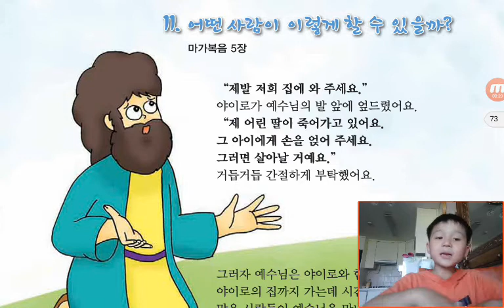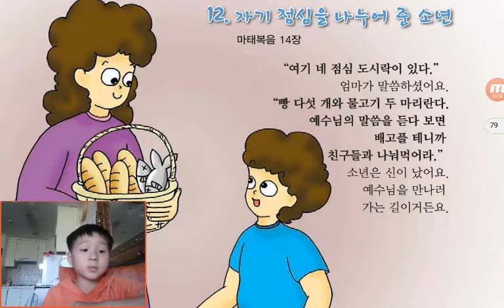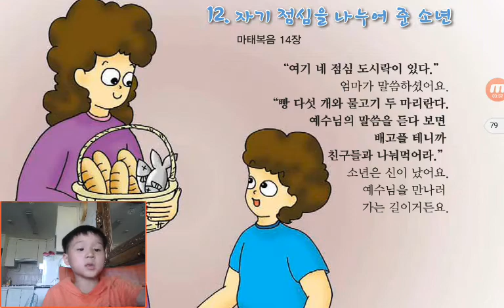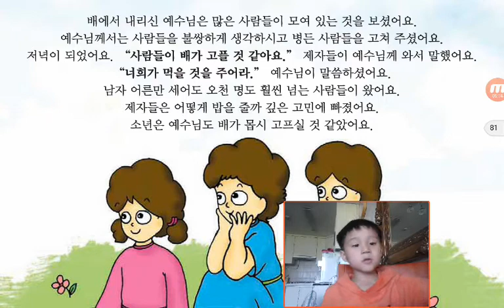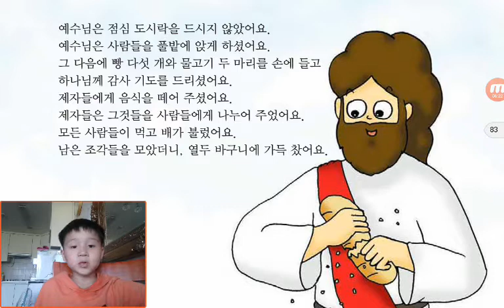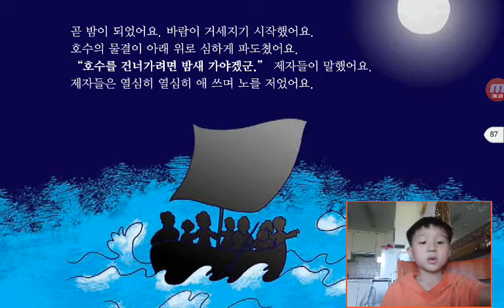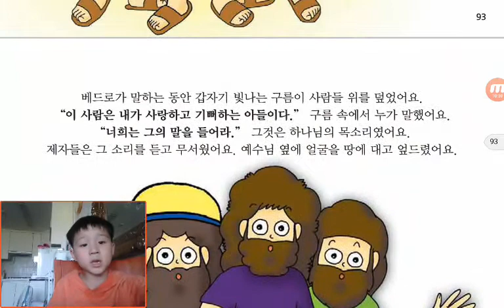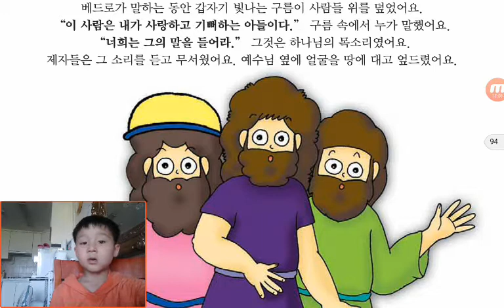‹Kids›Soo：원더풀스토리‹Wonderful Bible Story›– 20170524 164049